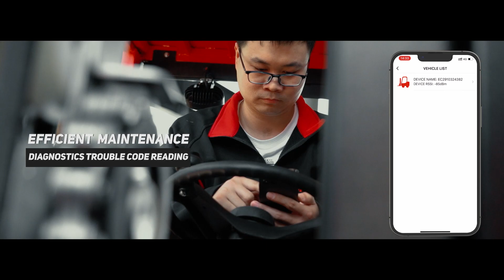2.5T Li-ion pickup forklift | EP EFX251